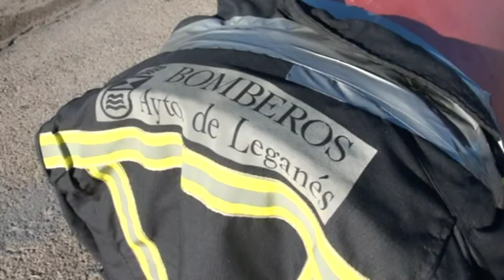Los opositores a bombero de Leganés realizan sus últimas pruebas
Más de cien opositores a bombero se han presentado a los últimos exámenes físicos para acceder a las veinte plazas vacantes en el Servicio de Extinción de Incendios de Leganés. A través de dos pruebas inéditas en la Comunidad de Madrid, los candidatos han sometido a examen su resistencia al vértigo y a la claustrofobia.

Para ello han tenido que subir hasta 20 metros de altura por una escala real, de las utilizadas en los servicios de salvamento y extinción, en el menor tiempo posible. Posteriormente han medido su nivel de claustrofobia atravesando un túnel de humo artificial, de unos 70 centímetros de diámetro y unos 10 metros de largo.